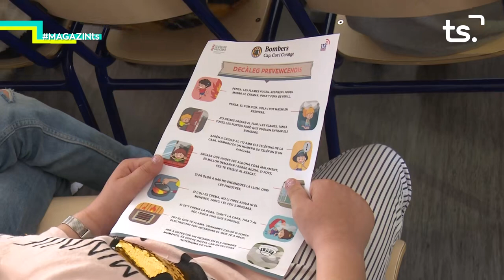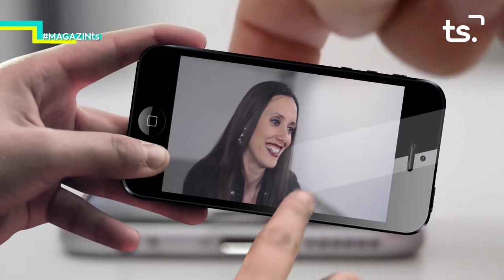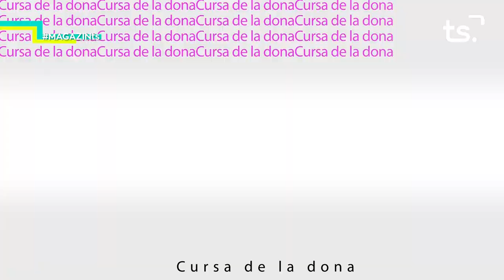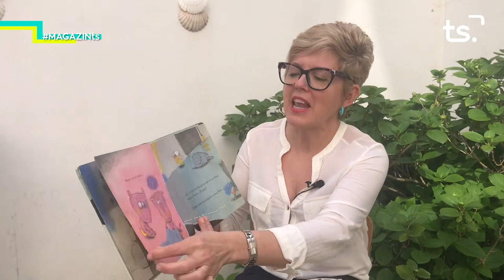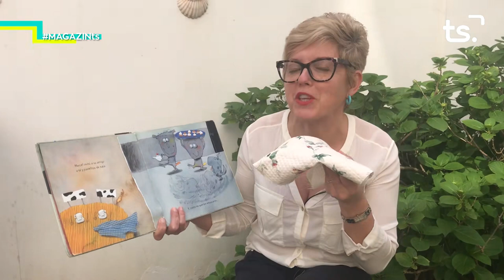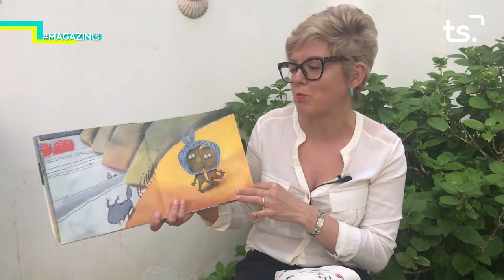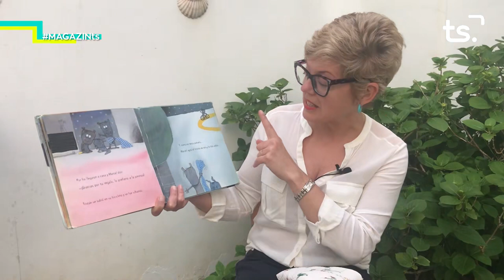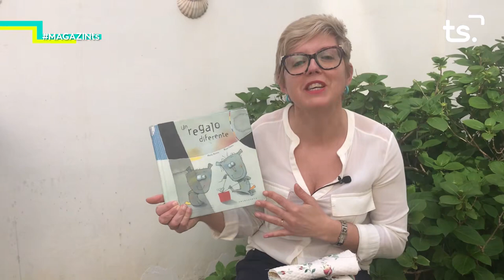2020 04 30 MAGAZIN TS DIJOUS - ESPECIAL CORONAVIRUS